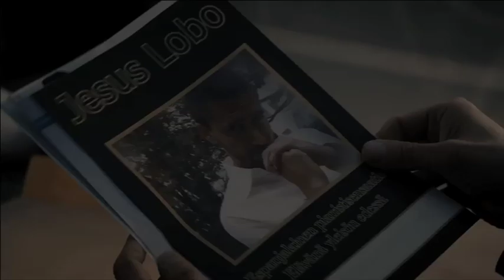VARES SUKKANAUHAKÄÄRME Official trailer © Solar Films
Ensi-ilta 5.8.2011. Ohjaus: Lauri Törhönen. Tuotanto: Solar Films, Inc.